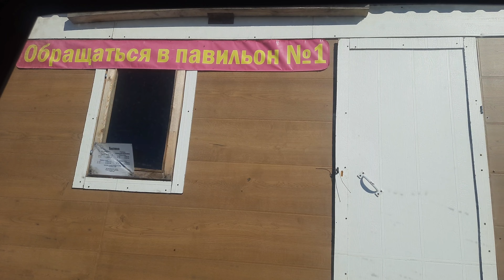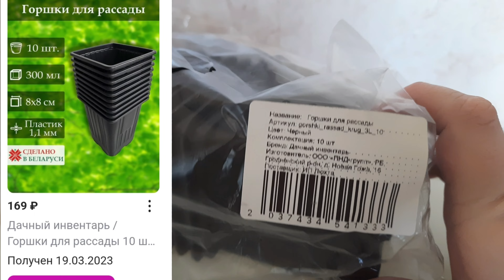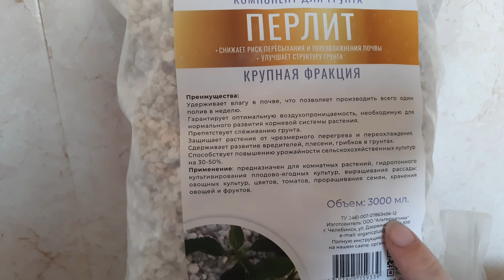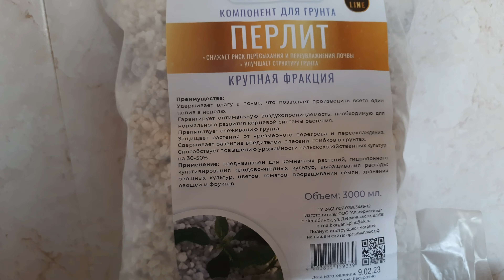Показываем 392км. по просьбе подписчика. Заказ Wildberries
Благодарю каждого. Спасибо